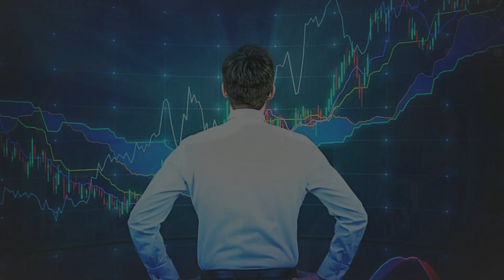(HINDI) Safalta Ke Peeche Pado - Motivational video in Hindi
CHECK OUT BEST OFFERS
*Recommended Supplements
*Best Fitness Clothes

ABOUT HINDI MOTIVATIONIQ
We create "Motivational Videos" & "Inspirational Videos" in Hindi to tell you stories that provide inspiration and motivation to your life in Hindi. Motivation to succeed, rise above failure, achieve impossible, focus on your dreams,succeed in life, gym motivation, story of bodybuilders and bodybuilding in hindi,bodybuilding motivation in hindi, workout motivation & fitness motivation all in Hindi.

Motivational Speech By Hindi
MIQFitnessMotivationVideos
MIQSuccessMotivationVideos
Master
MIQHindiFitnessTips
MIQStoryofBodybuilders
MIQAllAboutOlympiaVideos

*Best Voice-Over Microphone

You are responsible for your own decisions/act/action/emotions or any outcome after watching this video. Hindi Motivation IQ, sponsors, editors, partners, staff or owners do not hold any responsibilities.

Song: Evan King - End This